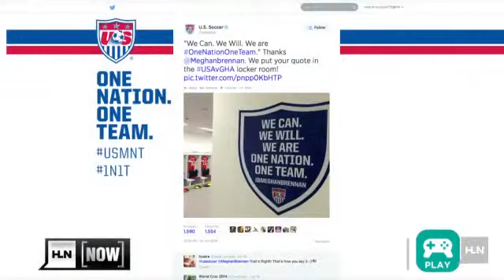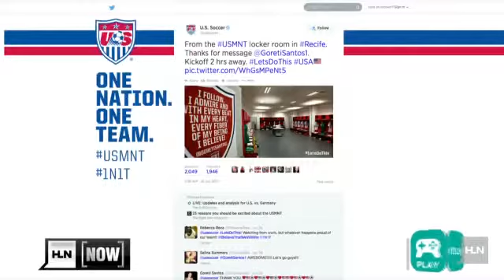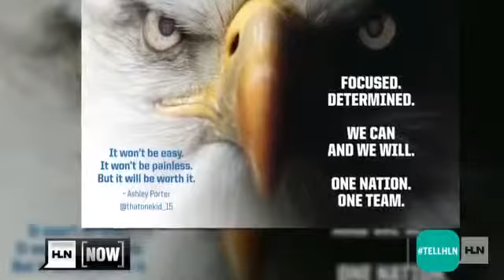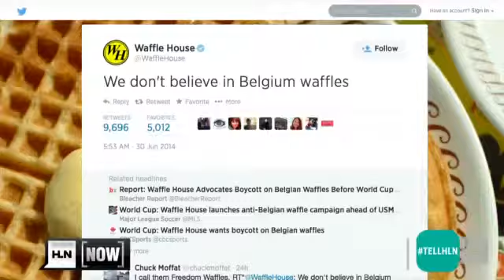Team USA inspired by your tweets!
In a rematch of the 2010 Vancouver Olympic gold-medal match, the US and Canada faced off a second time in Sochi, this time for medals. The Canadian women eke...

World Cup fever is sweeping the nation! And while most of us are supporting Team USA online, three fans are doing it in an even bigger way. Their tweets of s...

Good Luck! Thanks For Joining! Want to join our breaks? Purchase your spots here: Watch the live breaks

It's a dream come true for hockey players throughout the world. Blake Wheeler, who was born in Robbinsdale and grew up in Plymouth, was chosen to play for Te...

Original Desc *** Meet Sidney. Besides being aronra's granddaughter, she was a normal, lovable, cute little girl. She was diagnosed with Leukemia at a ve...

This video is about Kikkan Randall Answers Your Twitter Questions.

This video is about Joshua Sweeney Answers Your Twitter Questions.

USA 7s player Dallen Stanford presents his weekly USA Rugby update for UR7s.com!

Welcome to sb Gaming! Strictly Business Gaming welcomes you, please enjoy your stay. We hope you enjoy our website. We've worked very hard to change the layo...

With today's investments suffering ups and downs, one things remains. Real estate is one of the most solid investments you can make. In this video we explain...

Today. The Canadian men's hockey team beat